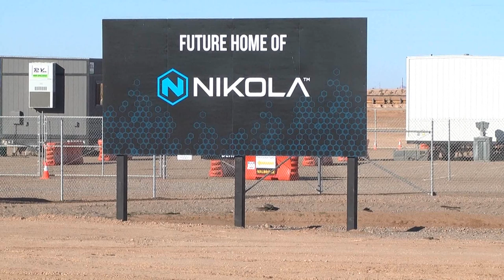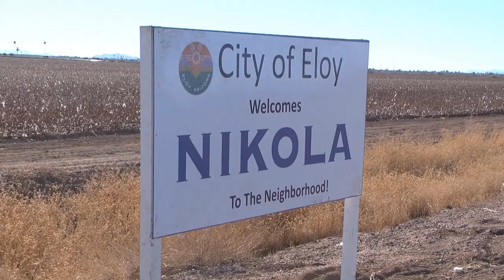Nikola Motors: Real or Fake?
Nikola Motors future assembly Plant in Arizona. Yes it really is under construction! I am assuming that this plant in for Semi truck production, whether electric or hydrogen that is to be seen. I hope they produce both versions. From what I see of the plant, I feel more positive about there future!! (investing in them is still very risky!) Trevor Milton idea just might work out! Trevor does have a few major flaws and maybe unforgivable flaws, but that shouldn't take away from from the vision of Nikola Motors plans to help the trucking industry to clean up there emissions. About 28% of all greenhouse emissions in the U.S. comes from the trucking industry.